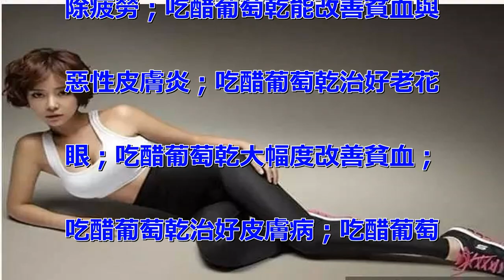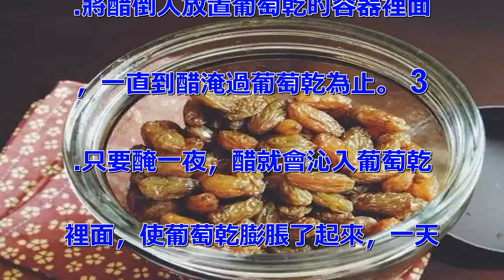一天一匙瘦到婆婆媽媽都狂笑！只要葡萄乾加上「它」！90%人不知道！一定要分享出去！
都聽說過醋泡黑豆、醋泡花生、醋
加蜂蜜等能減肥美容，還沒聽說過
醋泡葡萄乾能減肥呢？下面跟隨小
編來看看吧！ 葡萄乾加醋，將使
效果是怎麼樣的呢？如下： 吃醋
葡萄乾能夠預防結腸癌；吃醋葡萄
乾對視力恢復非常有效；吃醋葡萄
乾能美化肌膚；吃醋葡萄能快速消
除疲勞；吃醋葡萄乾能改善貧血與
惡性皮膚炎；吃醋葡萄乾治好老花
眼；吃醋葡萄乾大幅度改善貧血；
吃醋葡萄乾治好皮膚病；吃醋葡萄
乾防止減肥後再复胖 而它的減肥
作用的做法是怎麼樣的呢？一起來
看看吧！ 以下介紹兩種醋葡萄乾
的做法：一種是做好就可以吃;另
外一種是必須醃製一夜才能夠吃。
讀者可衡量自己的時間，從中選擇
一種吧! 材料：一大匙的葡萄乾
，一大匙的醋﹝天然釀造醋﹞。
做法： 1.把一大匙葡萄乾放在
盤子上面撲平。 2.把一大匙的
醋平均澆在葡萄乾上面，澆好醋後
靜置三十分鐘，待醋浸透葡萄​​
乾後就可以吃了。 醃一夜後才能
吃的醋葡萄乾，這種做法必須使葡
萄乾浸一夜的醋，讓醋充分地沁入
葡萄乾裡面。 採取這種做法可以
獲得比較高的療效。 材料：葡萄
乾一杯﹝十天份﹞，醋﹝天然釀造
醋﹞一小瓶。一個能夠密封的容器
。 做法： 1.把一杯葡萄乾放
入玻璃瓶之類的密封容器裡。 2
.將醋倒入放置葡萄乾的容器裡面
，一直到醋淹過葡萄乾為止。 3
.只要醃一夜，醋就會沁入葡萄乾
裡面，使葡萄乾膨脹了起來，一天
吃一大匙就足夠了。 如果不喜歡
強烈酸味的話，不妨在浸炮的容器
裡再加入一大匙冷開水，如此就能
夠沖淡酸味。